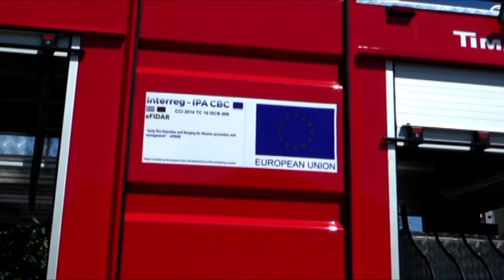Преку центарот за развој на Југоистокот противпожарно возило ќе добие и ТППЕ Струмица 09.08.23